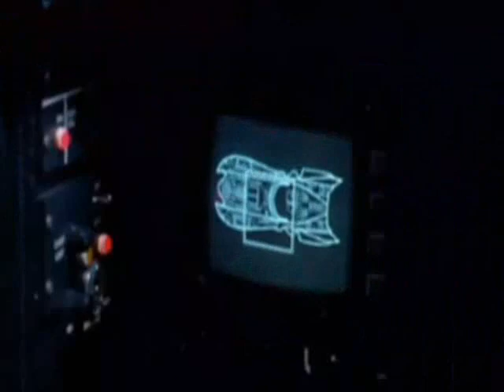Batmobile sabotaged by Penguin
1992 "Batman Returns" Behind-The-Scenes.